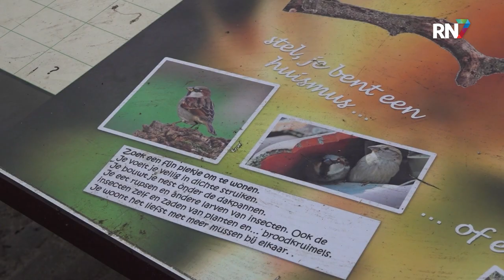Kids knutselen vogelvoedertak in Beuningen || RN7 REGIONIEUWS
Het dijkmagazijn in Beuningen is meer dan alleen een standaard dijkmagazijn. Het is de thuisbasis voor vele leuke activiteiten voor kinderen uit de omgeving. Met grote regelmaat wordt er een gezellige middag georganiseerd, zo ook deze woensdag.